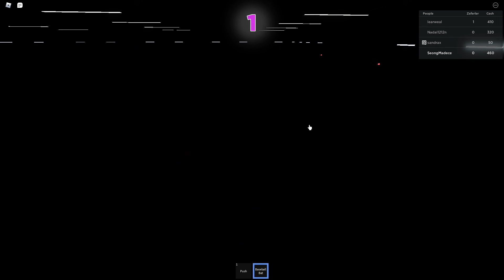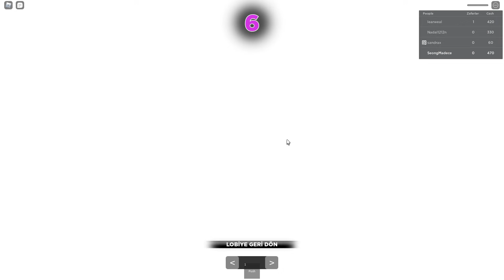Squid Game Roblox | Oyuna katılmak ister misin ? 🔺🟥🟡